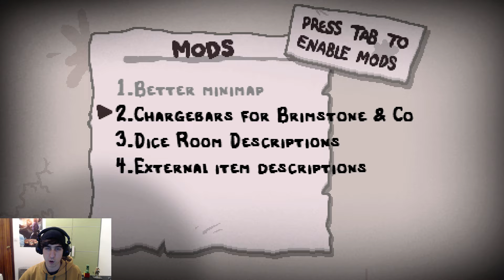MADRE MÍA LOS COMBOS | Binding of Isaac Afterbirth †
Pero qué gustazo da meterse en una partida totalmente aleatoria y que se líe tantísimo...